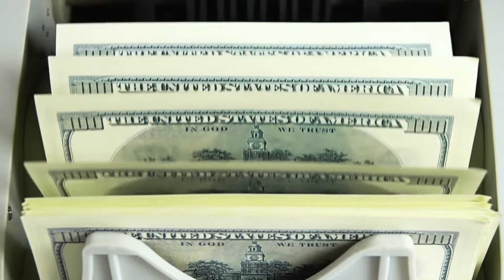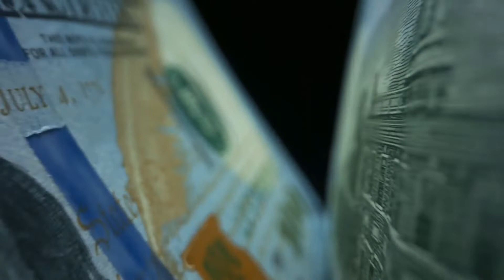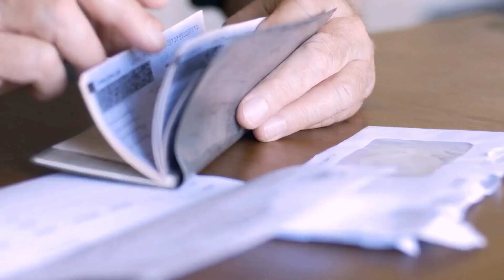How to Send a Money Order Online